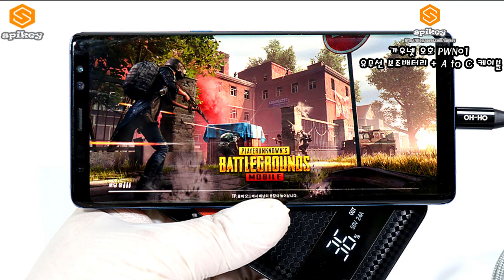가우넷 오호 PWN01 유무선 보조배터리 제품설명 및 사용